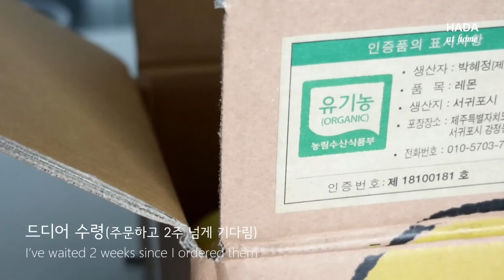레몬청, 이렇게 만들어야 진짜(채썰어 만들면 영양 덩어리 다 버리는 것) Preserved Lemon | 하다앳홈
Ingredients

유기농 레몬(organic lemon)  1kg
설탕(sugar)  1kg
생강(ginger, optional)  100g(생략 가능)
시나몬 스틱(cinnamon sticks, optional)  7 ~ 8개(생략 가능)

** 베이킹 하다앳홈 도서 구입 **